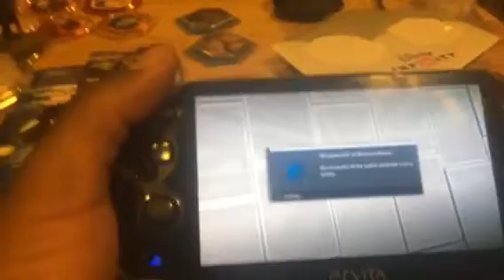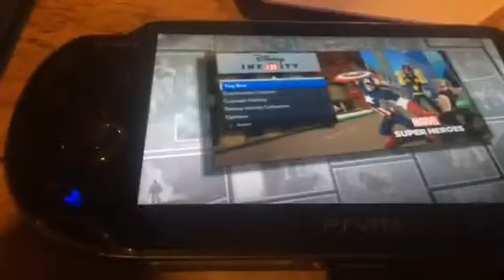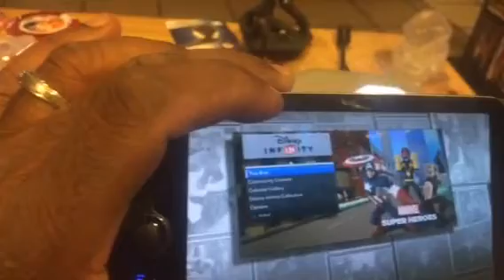PS Vita Disney Infinity 2.0 Unboxing Pt. 2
Disney infinity has finally been released for the PS Vita!